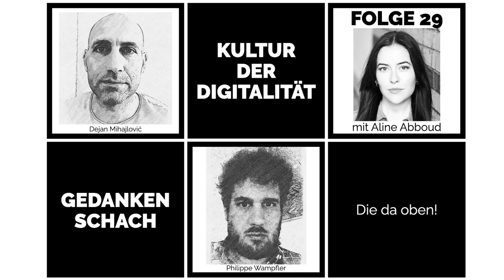Gedankenschach mit Aline Abboud – Die da oben!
Schweiß, Herzblut und Liebe steckt das Team von die.da.oben in die Youtube- und Instagram-Beiträge, die erklären, wie Bundestagspolitik funktioniert. Aline Abboud ist Moderatorin und Journalistin beim Format. Sie hat mit uns darüber gesprochen, wie die Sendung auf Meinungen der Zuschauer:innen eingeht, wie sie sicherstellt, dass die Beiträge ausgewogen sind und weshalb es oft sinnvoller ist, über Themen als über Köpfe zu sprechen.